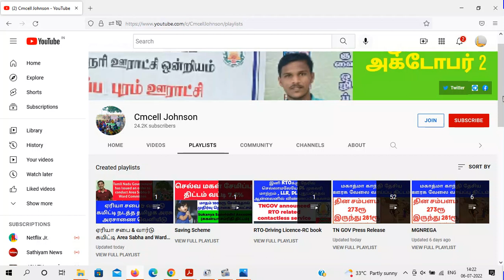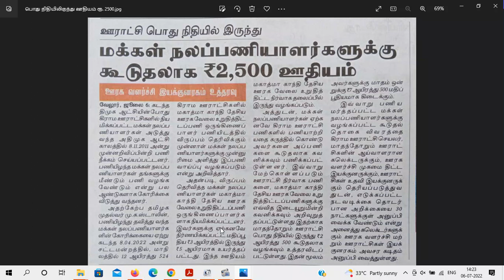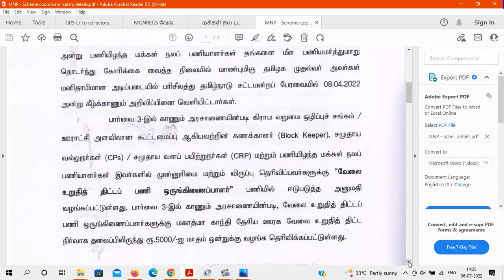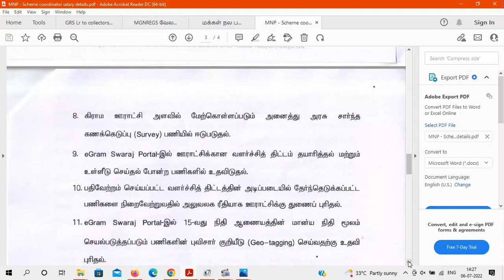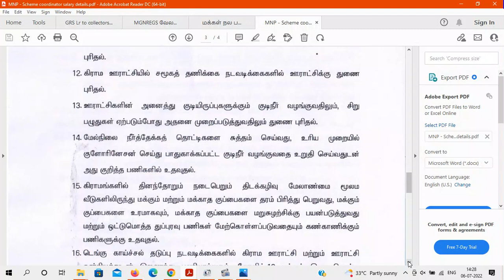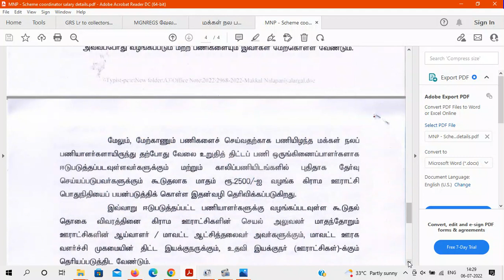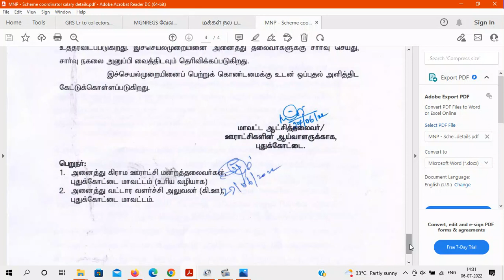மக்கள் நலபணியாளர்க்கு மாதம் இனி கூடுதலாக 2500ரூ ஊதியம் | மக்கள் நல பணியாளர்களின் கூடுதல் வேலை விபரம்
புதிய சுற்றறிக்கை Pdf file link

Mgnregsன் வேலை உறுதி திட்ட பணி ஒருங்கிணைப்பாளராக மக்கள் நல பணியாளர் நியமனம் மாதம் ஊதியம் 5000ரூ

In the Mahatma Gandhi National Rural Employment Scheme, the full salary of persons with disabilities working for 4 hours

100 நாள் வேலை வாய்ப்பு திட்டத்தில் மாற்றுத்திறனாளிகள் 4 மணி நேரம் வேலை செய்தால் முழு சம்பளம் மற்றும் பல சலுகைகள்

6000 பக்க ஆவணங்கள் RTI மூலம் இலவசமாக | தகவல் ஆணையம் என் அனுபவம் | 13.3 Kg | கிராம நிர்வாக அலுவலகம் பராமரிக்கும் 24 ஆவணங்கள்